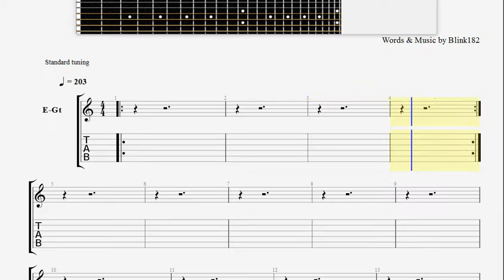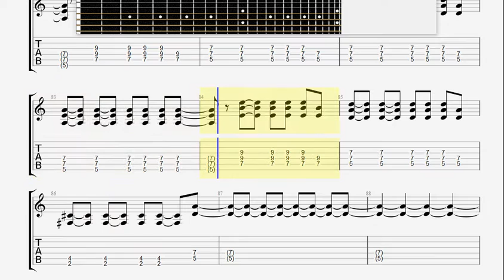Blink 182 Online Songs GUITAR 1 TABLATURE